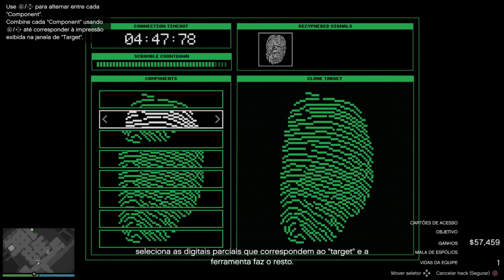Glitch de Dinheiro GTA 5 Online $2.500.000 a cada 15 min. (GTA 5 Online Money Glitch) PS4 XBOX1 PC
Como Ganhar Dinheiro pra NOVA DLC do GTA 5 Online! Glitch de Dinheiro GTA V PS4/XBOX/PC (PC/SOLO) Este Guia é SOLO para PC e com amigos para outras plataformas!

Música
Mortals
Artista